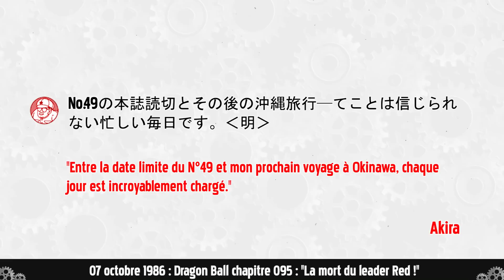SA PREMIÈRE MORT MÉCONNUE... ET CHOQUANTE !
C'était donc ça sa "première mort" ?

▬▬(Crédits)▬▬
Écriture/Recherches/Montage : Léo
Voix : Léo & Max
Intro : Max

▬▬(Sources)▬▬
►Dragon Ball épisode 082
►Dragon Ball chapitre 095
►"Le jeu de la mort" (1972)
►"Le Chinois se Déchaîne" (1978)